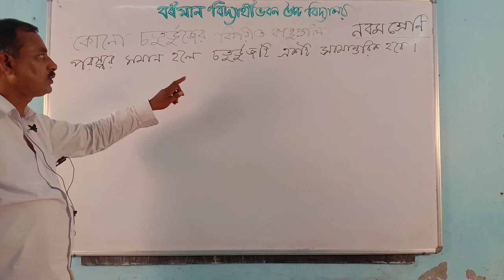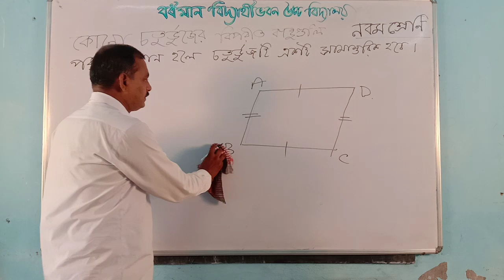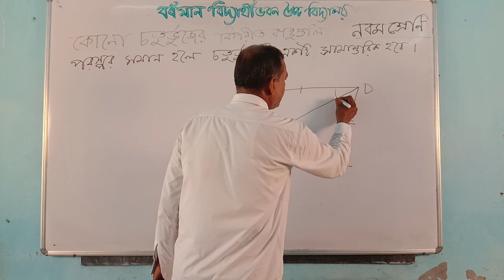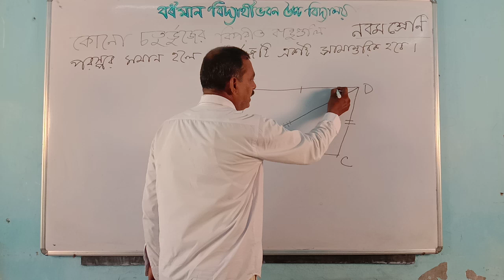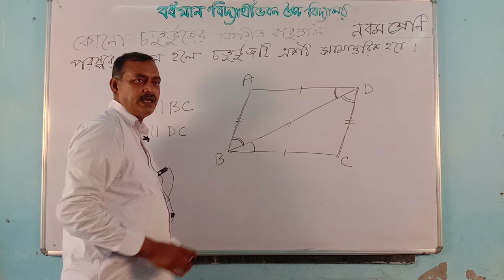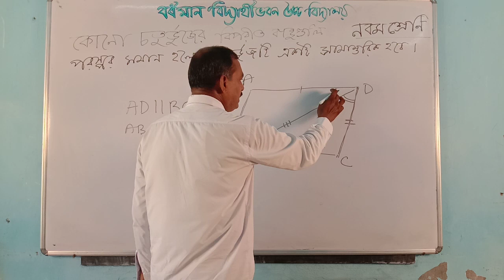Class IX Mathematics Tutorial By Ramkrishna Garai